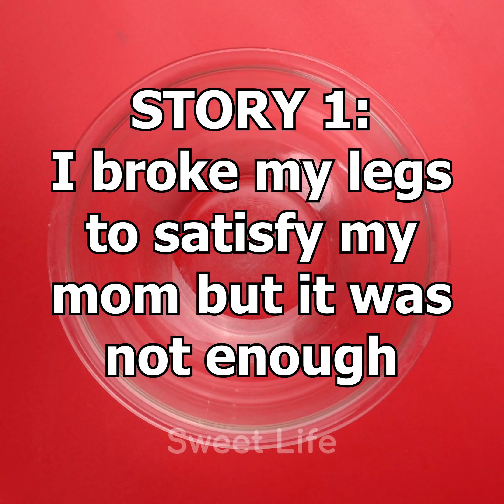🎂 Cake Decorating Storytime 🍭 Best TikTok Compilation #71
✅  About Sweet Life:
Welcome to the official Sweet Life YouTube channel 😍
On this channel, you’ll find the most fascinating candy house decorating, we will turn candies, chocolate, marshmallows, and other sweet favorites into edible master pieces. If you love anything adorable and pretty, this is the place for you to stay. Enjoy!

SOCIAL MEDIA!